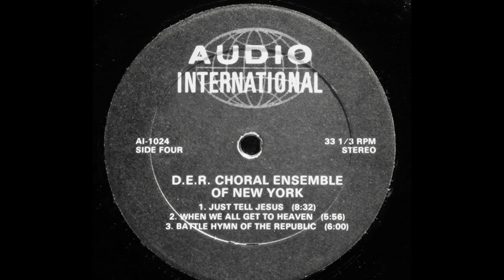When We All Get To Heaven-The D.E.R. Choral Ensemble Of New York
In Performance
Song: When We All Get To Heaven
Soloist: Maurice Young
Artist: The D.E.R. Choral Ensemble Of New York
Album: The D.E.R. Choral Ensemble Live -Audio International Records - AI-1021
Recorded live at The Metropolitan Baptist Church 151 W. 128th St., New York, NY